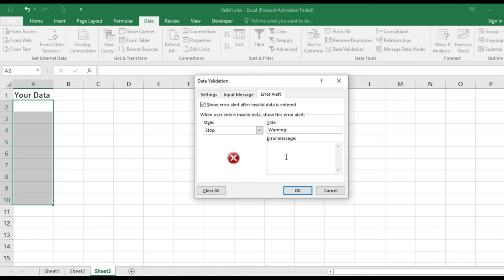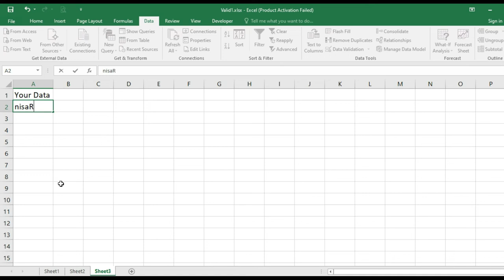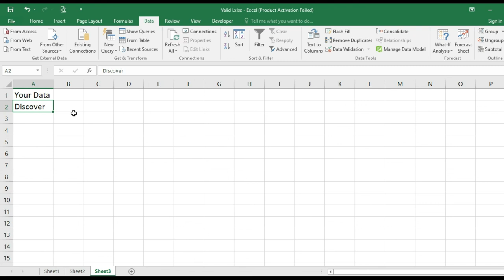only proper case allowed | validation for proper case | data validation in excel | discovermore1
This is excel tutorial video and recorded in urdu / hindi. In this video we shared the excel validation function for only proper case allowed in excel data sheets. Normally we can enter data in upper case and also as lower case, But after applying validation for proper case system will accept only proper case entry.